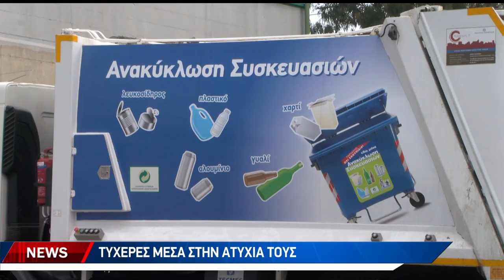Σοκ: Μπαταρία αυτοκινήτου σε κάδο ανακύκλωσης τραυμάτισε εργαζόμενες στην καθαριότητα